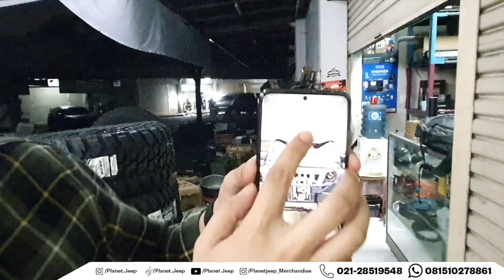TES KEMAMPUAN OFFROAD SI HANTU RIMBA || EXTREME OFFROAD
Our Workshop
AXC Automotive eXhibition Center Summarecon Bekasi Blok VF 09 - 12, Bekasi Utara - Kota Bekasi, 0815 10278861, 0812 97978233